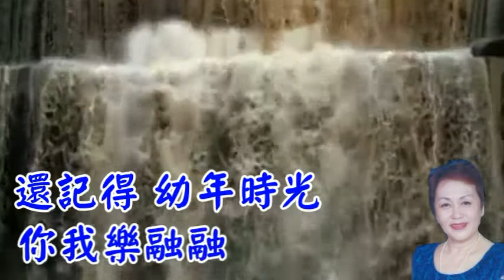重相逢~甄淑勤老歌專輯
懷舊歌曲
重相逢
作詞：周之原
作曲：服部良一
甄淑勤老歌專輯之重相逢
此視頻整理製作於
斗湖 17/07/2019
修文視頻製作
CSB Video Production

《重相逢》
重相逢，仿佛在夢中，其實不是夢，
還記得，幼年時光，你我樂融融。

我扮公主，你做英雄，假扮鳳與龍，
青梅竹馬，情意深濃，如今都已成空。

多少事，消逝如風，追尋也無蹤。
相對默默，欲言無從，意在不言中，
兩心相同，回憶無窮，互道一句珍重。